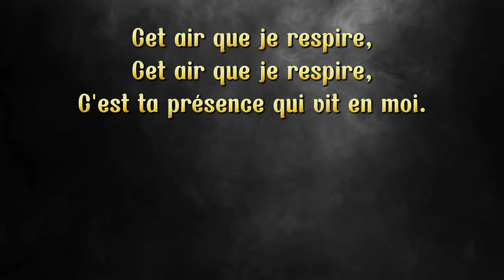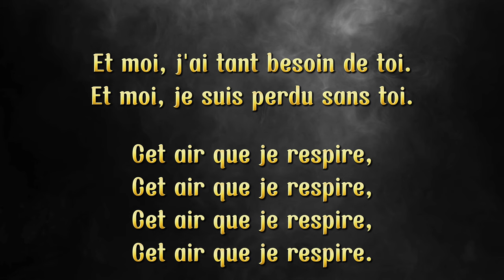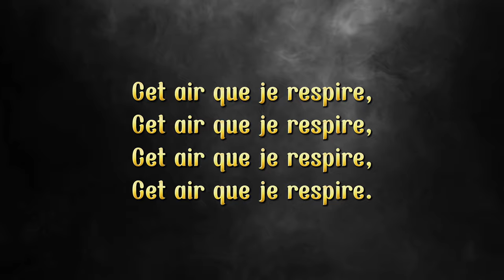Cet air que je respire | Marie Barnett | Louange | Paroles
MERCY PUBLISHING/COPYCARE FRANCE © (1995)